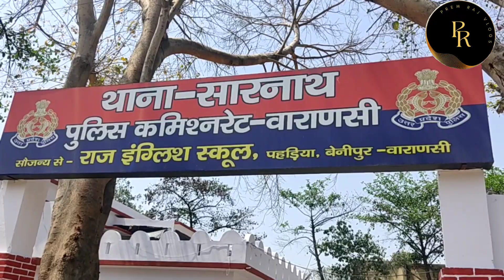आकांक्षा दुबे कि माँ ने क्या कह दिया ll समर सिंह और संदीप सिंह पर सीधा इलजाम ll देखिये पुरा वीडियो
भोजपुरी इंडस्ट्री (Bhojpuri Actress) से एक बेहद दुखद खबर सामने आयी है. एक्ट्रेस अकांक्षा दुबे का शव बनारस के एक होटल में मिला है. प्रथम दृष्टया आत्महत्या का शक जताया जा रहा है. बताया जा रहा है कि वो अपनी एक फिल्म की शूटिंग के लिए मुंबई से बनारस (Banaras) पहुंची थी. शूटिंग शुरू होने से पहले बीती रात वो एक बर्थडे पार्टी में गई थी और वहां से देर रात घर लौटी थी. जिसके बाद अगले दिन जब शूटिंग पर चलने के लिए उनके टीम मेंबर्स ने उनके कमरे का दरवाजा खटखटाया, तो दरवाजा नहीं खुला. फिर मास्टर की से दरवाजा खोलने पर ये पूरा मामला सामने आया.